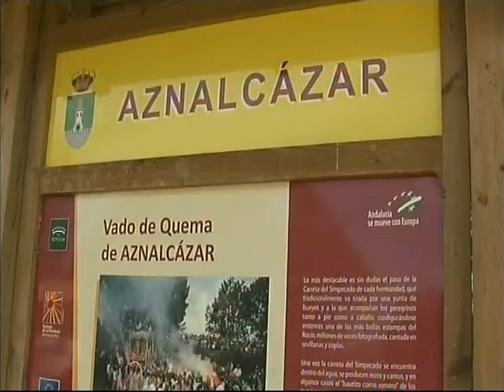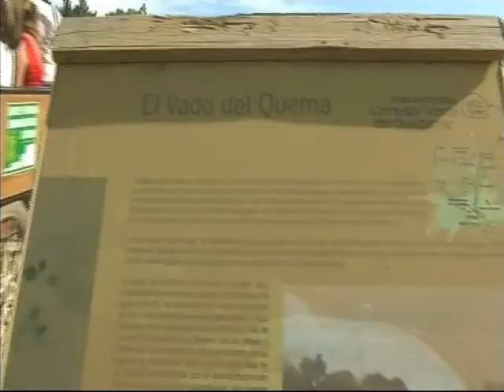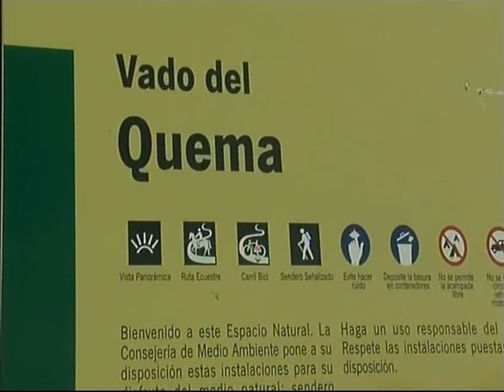Camino del Rocío Día 8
Cruzando el Vado del Quema.